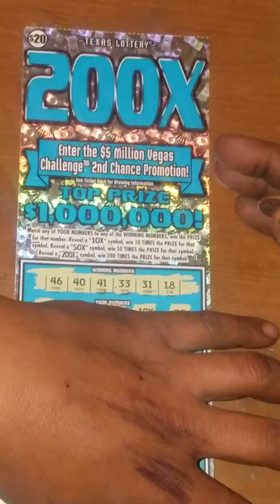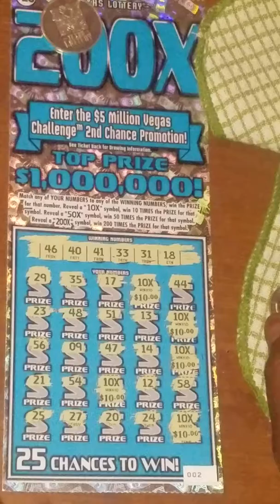Big win on $20 200x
Big winner $500 for the night